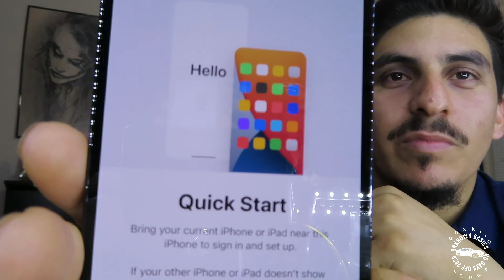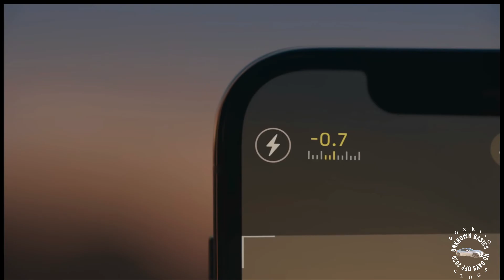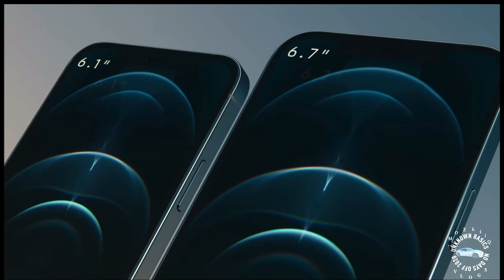iPhone 12 pro max review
Les traigo mi opinión sobre el nuevo iPhone 12 pro max

Thanks to @APPLE
parte del video es gracias a apple

También déjenme saber si ya lo cambiaron oh lo Arian.